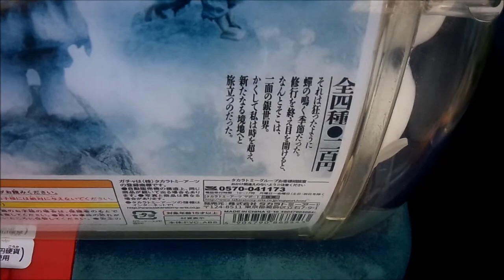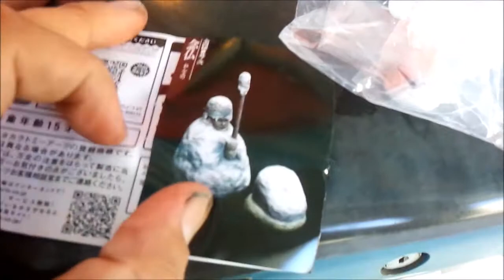ガチャガチャで発見【氷河期の僧侶】とやらをやってみた！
ヴィレッジヴァンガードの前に置いてあった
ガチャガチャです。氷河期の僧侶というのが
気になったのでやってみました！